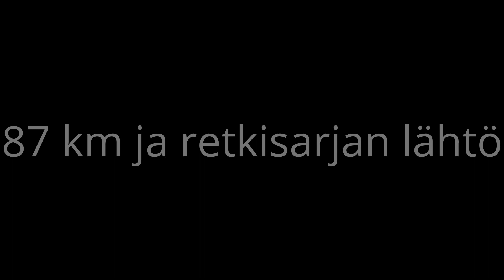Vaarojen maraton 2016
Tunnelmapaloja Vaarojen maratonin 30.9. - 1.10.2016 juostuilta matkoilta. Alussa seuraillaan pisimmän 131 kilometrin juoksijoiden pimeää taivalta. Päivänvalossa mukaan tulevat muutkin matkat. Lähes kaikki 43 km ja pitempien matkojen kulkijat pitäisi löytyä videolta. Loppupuolella seuraillaan 87 km ja 131 km nopeimpien matkaa. Aivan lopussa fiilistellään taas pimeässä 131 km taivaltajien seurassa. Pahoittelen, että kuvaajan hölmöjä huuteluja kuuluu koko videon ajan...